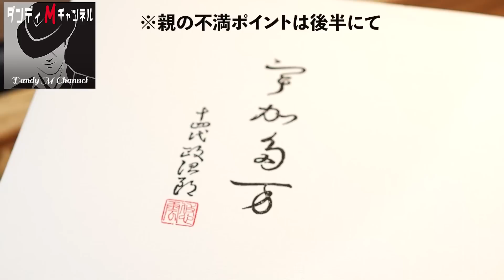【間取り・設備】親の一番の不満ポイントを聞いてみた！ 「道楽おせち」を食べながら聞き出す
正月に最高級「道楽おせち」を食べながら、親の家に対しての不満ポイントを聞いてみました。